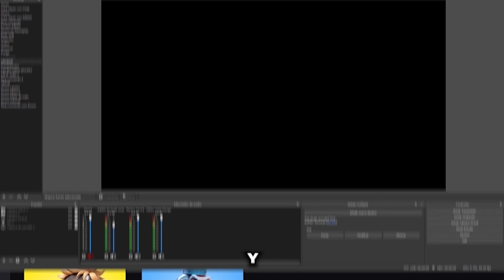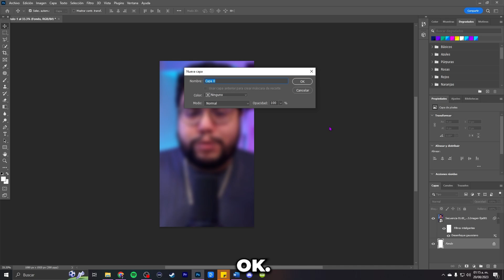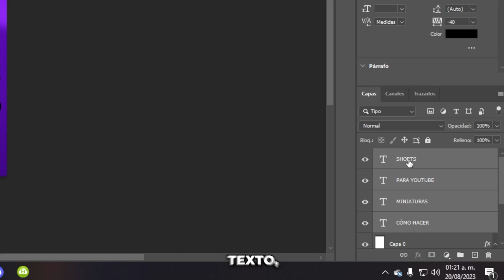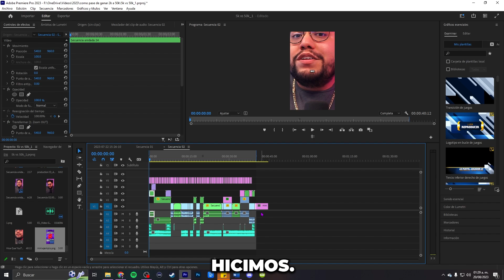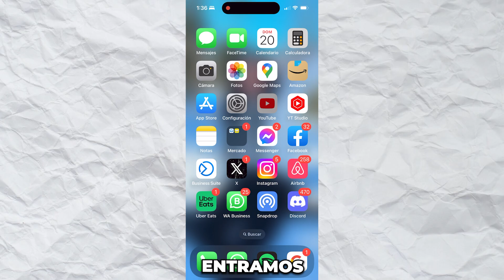Agregué Miniaturas A Los Shorts e Hice 100,000 Visitas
En este vídeo te mostraré cómo es que puedo agregarle miniaturas a mis youtube shorts cuando se supone que esta opción no esta disponible.